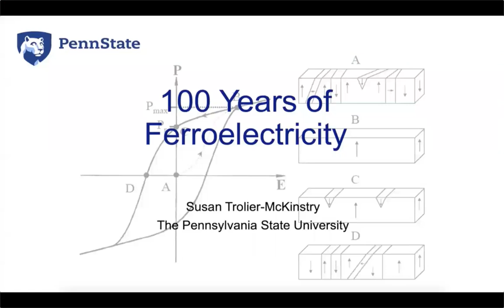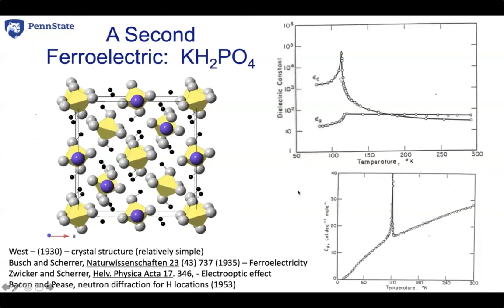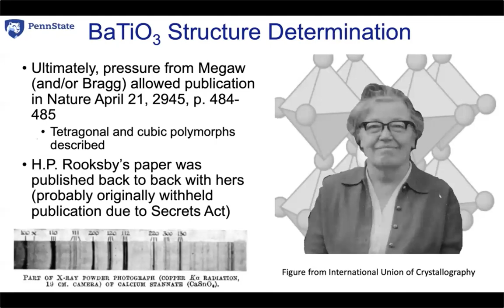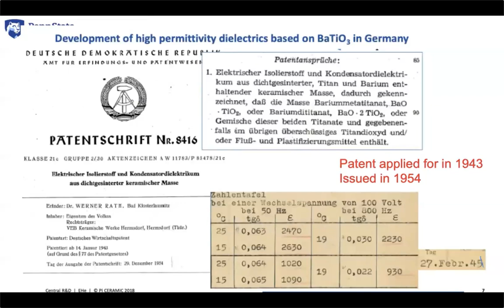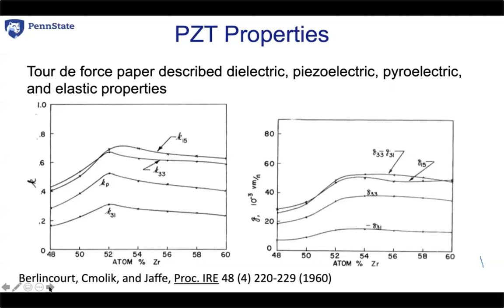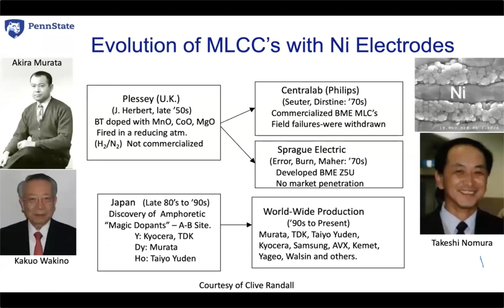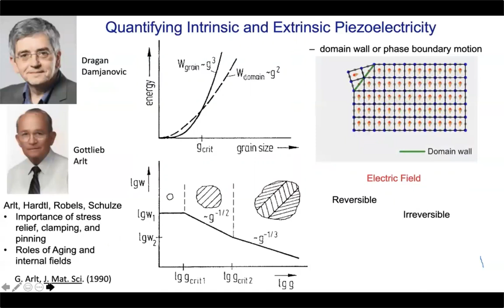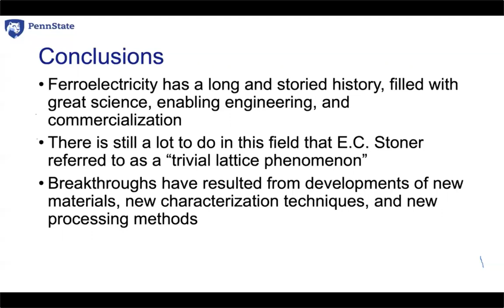100 Years of Ferroelectricity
By Prof Susan Trolier-McKinstry
Department of Materials Science and Engineering, Pennsylvania State University, USA

A century after the discovery of ferroelectricity, this class of materials continues to be an enabling technology in a number of technological areas. This presentation discusses the history of research in ferroelectrics and related phenomena up to the present, highlighting especially important discoveries.